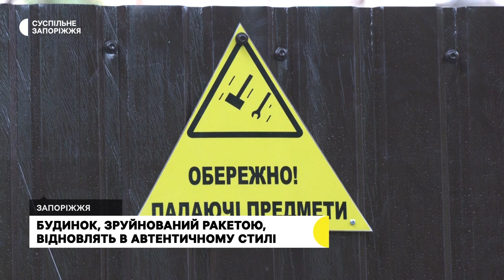Запорізьку п’ятиповерхівку, в яку торік влучила ракета, відновлять в автентичному стилі | Новини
Запорізьку п’ятиповерхівку, в яку торік влучила російська ракета, відновлять в автентичному стилі – про це розповів головний інженер «Управління капітального будівництва» Антон Попов. Нині розпочалися роботи з перепідключення газових комунікацій та розбору завалів підвального приміщення.